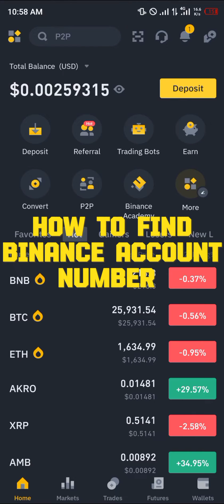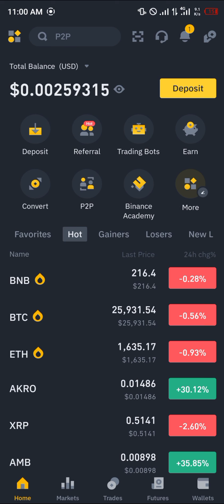How to Find Binance Account Number (Step by Step)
In this quick video, I will show you How to Find Binance Account Number step by step.

How to Find Your Binance Account Number: A Comprehensive Guide

 Welcome to our YouTube video on finding your Binance account number! In this tutorial, we will guide you through the process of using Binance and recovering your account, as well as providing a step-by-step approach to finding your wallet address, registering and creating a Binance account, and withdrawing funds from Binance to your bank account.

Binance is one of the most popular cryptocurrency exchange platforms, and understanding how to navigate its features is crucial for anyone interested in trading digital assets. Whether you're a beginner or an experienced trader, this video will equip you with the knowledge you need to confidently use Binance.

Topics covered in this tutorial include:

1. How to Use Binance: We'll walk you through the process of navigating the Binance platform, including account setup, depositing funds, and exploring the various trading features available.

2. Account Recovery: If you've encountered any issues accessing your Binance account, we'll show you how to recover it securely, ensuring the safety of your funds and personal information.

3. Using Binance P2P: Discover how to use Binance's peer-to-peer trading feature and engage in secure and direct transactions with other users.

4. Finding Your Wallet Address: Learn how to find your wallet address on Binance, an essential step for depositing cryptocurrencies into your account and receiving funds from other users seamlessly.

5. Registering and Creating a Binance Account: Follow our detailed instructions to quickly register and create your Binance account, enabling you to start trading cryptocurrencies efficiently.

6. Withdrawing from Binance to a Bank Account: We'll guide you through the process of withdrawing funds from Binance to your bank account securely, ensuring a seamless transition from your digital assets to fiat currency.

7. Finding Your Wallet Address on Binance: Discover how to locate your wallet address on Binance, which is essential for completing transactions and managing your cryptocurrency holdings effectively.

8. Withdrawing Money from Binance to a Bank Account: We'll provide a comprehensive guide on how to withdraw money from your Binance account to your bank account, ensuring a smooth financial transition.

Whether you're a cryptocurrency enthusiast, trader, or simply looking to expand your knowledge in the world of digital assets, this video will equip you with the necessary information to navigate the Binance platform efficiently.

Don't miss out on this in-depth tutorial! Watch now and become a Binance expert today!